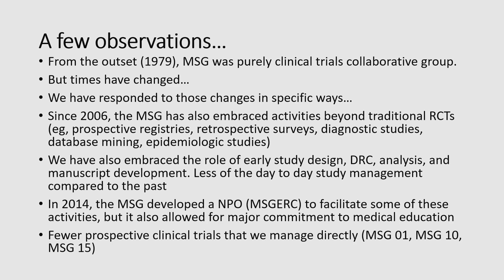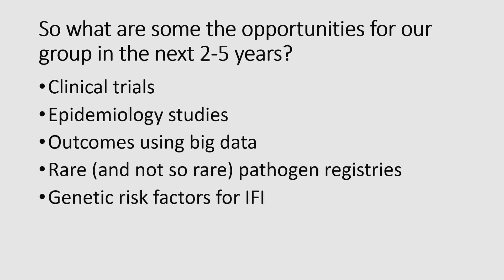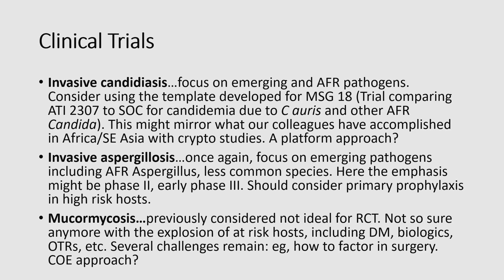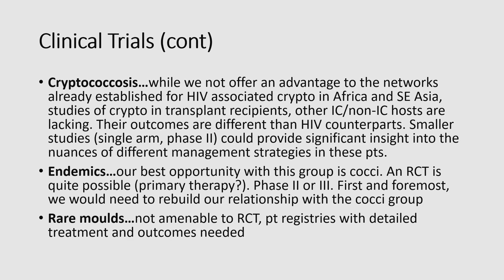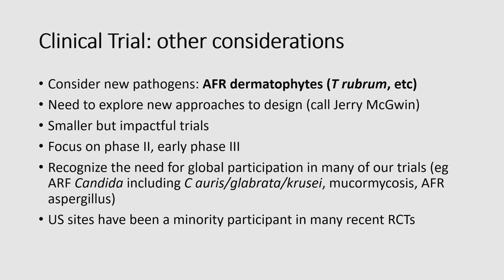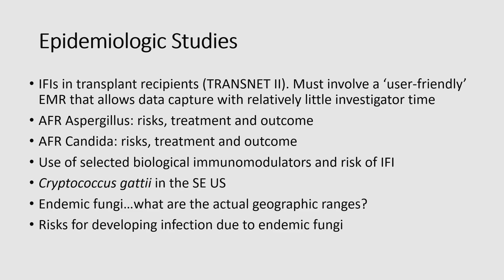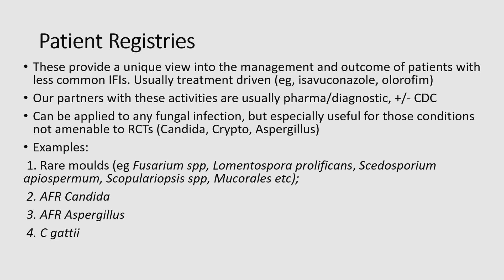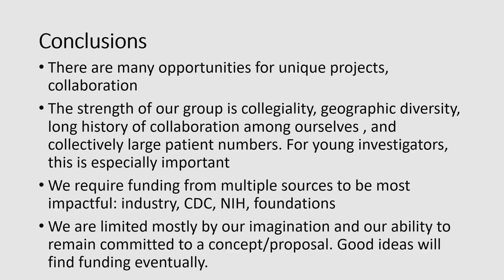MSGERC 2022 BIENNIAL Meeting : Session 4: Peter Pappas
MSGERC 2022 BIENNIAL Meeting
Session 4: Consideration for Future Trials in Mycology
Session 4:   Peter Pappas: Future Studies